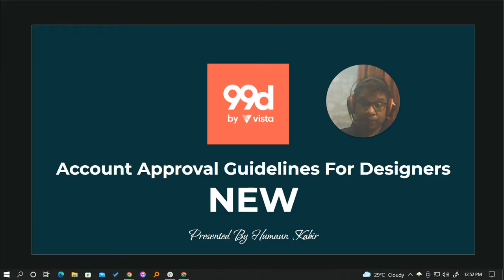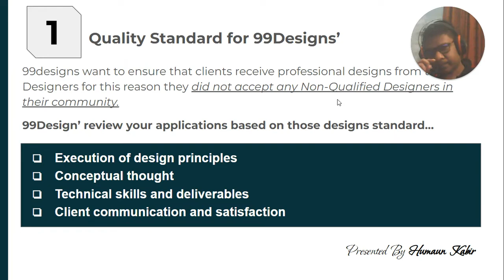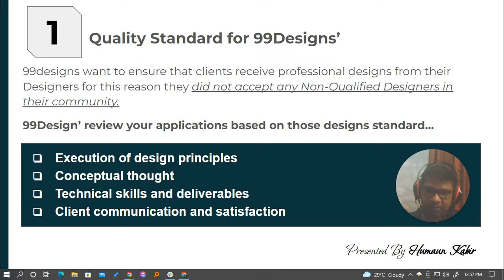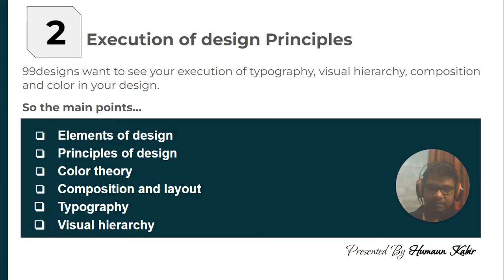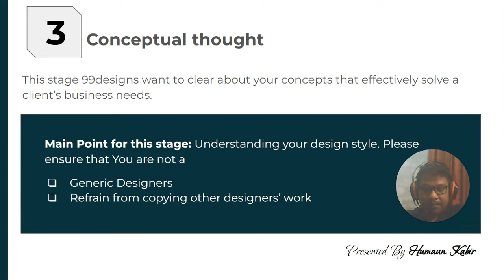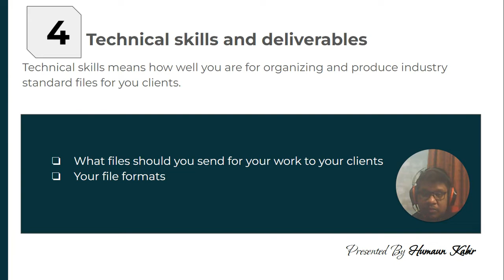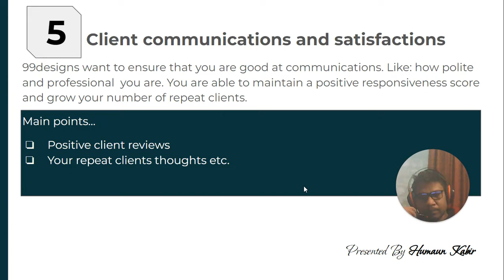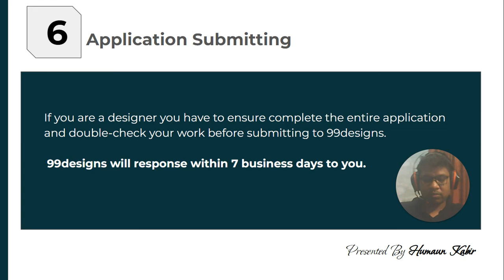99 Design Account Approving Guidelines [Bangla 2022]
I hope it will help you learn Adobe photoshop. Please put your
valuable words in the comment section & I will read all of your comments and reply to you ASAP.
Your comments and reactions are my inspiration for making more videos that have related to Design.

Need Support?

Thanks. Happy learning.